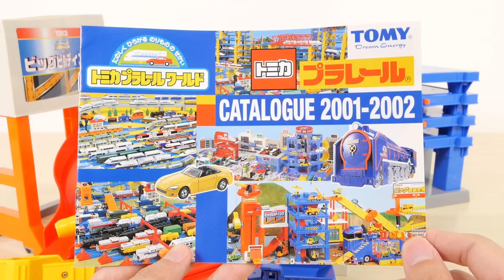トミカ 未来建設 ビッグビルディング エレベーター クレーン ／ Tomica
建設現場をイメージしたセットです。ワンタッチで伸びるビルがついてて、いろんなギミックを使って、そのビルから降りることができます。また、電動のクレーンもついてて、トミカを持ち上げることが可能です。青いオフロードダンプトミカが1台ついてます。
★価格の確認はこちらをどうぞ（Amazon）★